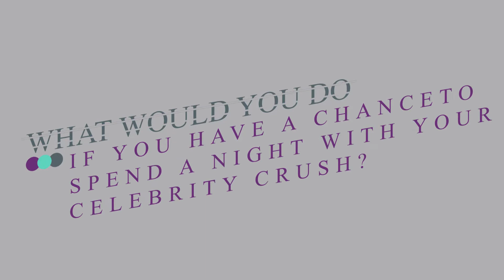A night will your celebrity crush : what will be your reaction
what would you do if you were giving a chance to spend a night with your celebrity crush.